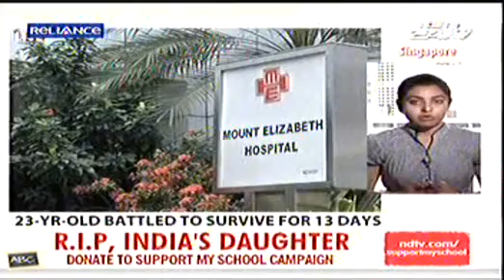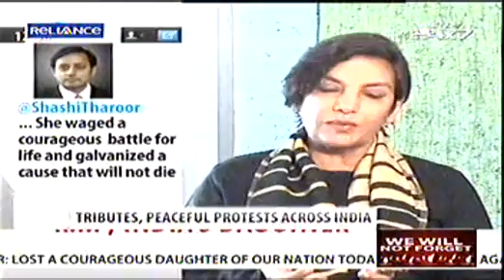Delhi Gang Rape : R.I.P, India's Daughter